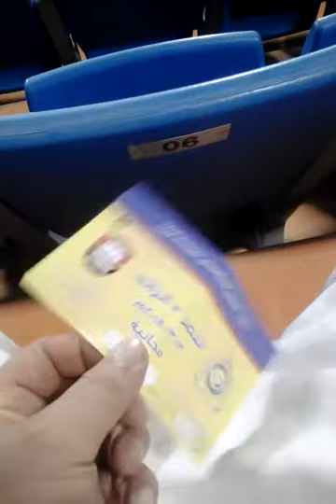Malaz potbal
Muhammad ibrar